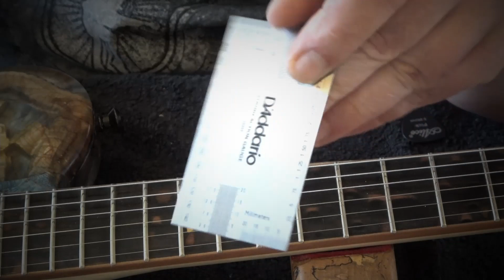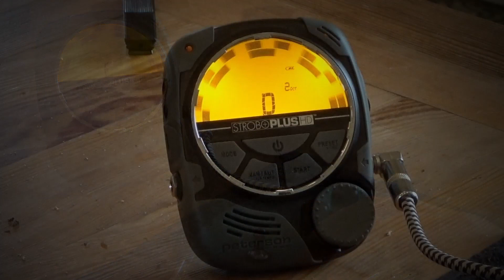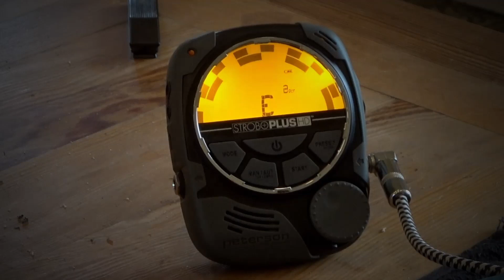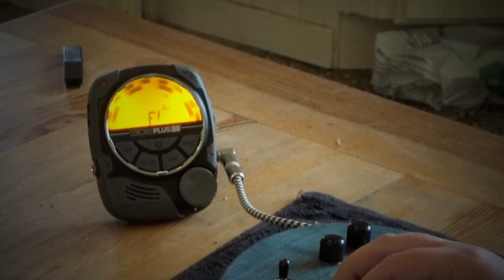TBot - Ep 28 - Réglages et fin de la Telecaster TBot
Dernier épisode pour la TBot, cordage, action et intonation avant de la regerder yeux dans les yeux